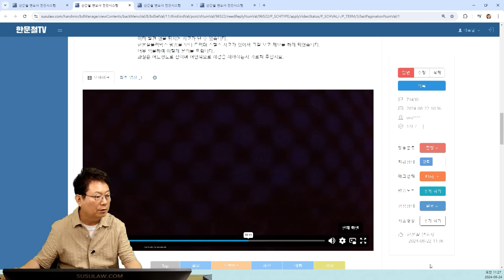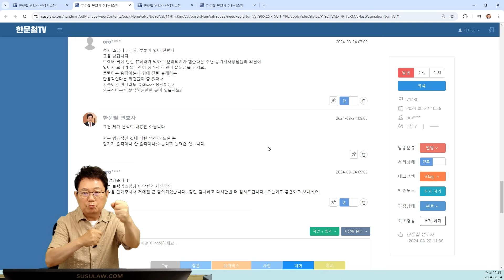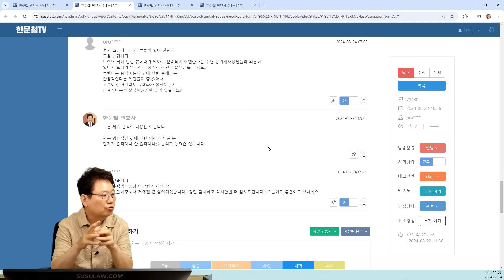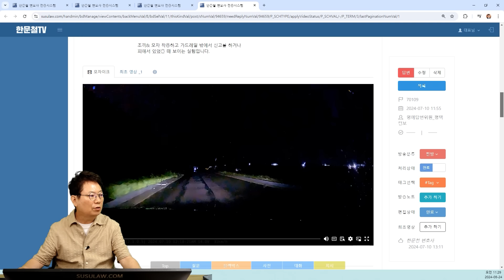22862회. 어두운 도로 직진 중 갑자기 눈앞에 나타난 트랙터...?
71430
240824 토 생방송
야간에 불빛없는 도로 직진 중 앞에 가던 스텔스 농업용트랙터와 사고

트랙터에 연결해서 무언가 싣고 가는 중,
마음은 앞차 100대0.
하지만 어두우면 상향등을 키든가, 앞에 뭔가 반사되는것이 있으면 속도를 줄이며 주의했다면 하는 아쉬움에 일부 2~30% 잘못 있다고 할 수 있음,
뒤에 연결된 트레일러가 움직이는지 안움직이는지 분석할 필요가없음,
앞 트랙터가 서있는것과 같을정도의 속도로 가고있는것과 멈춰있는것과 다를 바 없다는 의견,